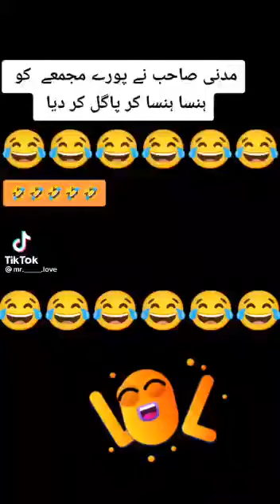Funny zone#Nasir sb